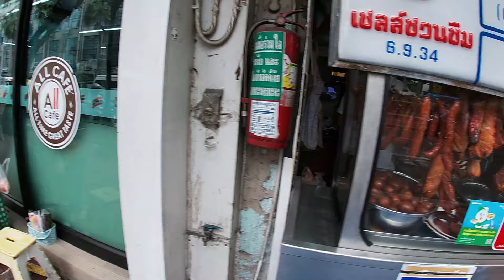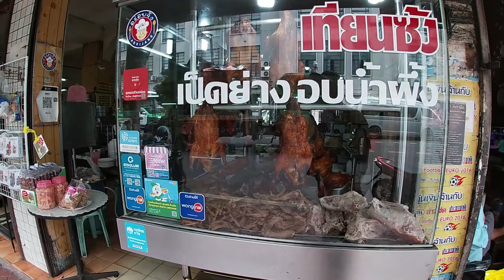how to get to WAT SUTHAT TEMPLE by walk from kaosan road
It was my first day in bangkok and i decided to take a walk around the city and and ended up finding this beautiful walk toward to temple and some local restaurants